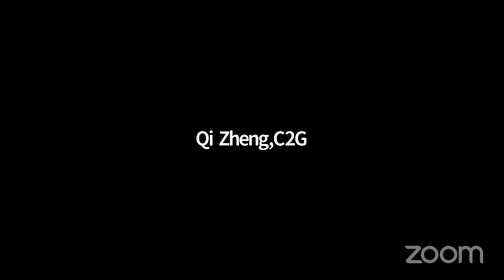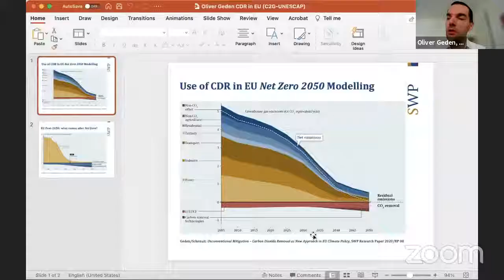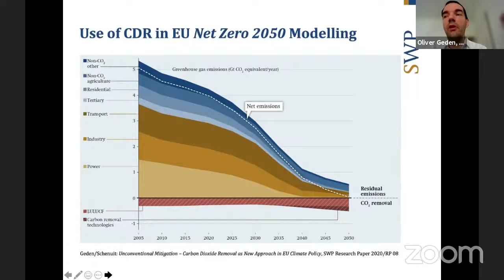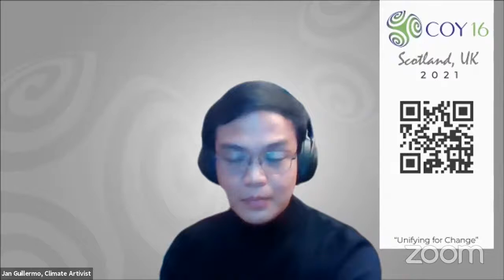Carbon Dioxide Removal, determining transformation opportunities in relation to the SDGs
Organised jointly by the Carnegie Climate Governance Initiative (C2G) and the United Nations Economic and Social Commission for Asia and the Pacific (UN-ESCAP) to support  track 1 of the Thematic Sessions of the Asia Pacific Climate Week (APCW) 2021, with focus on ’National Actions and Economy Wide Approaches’.